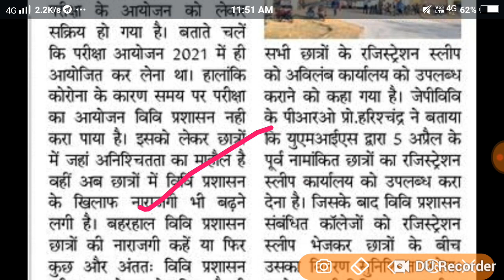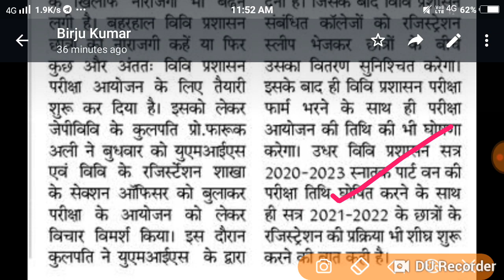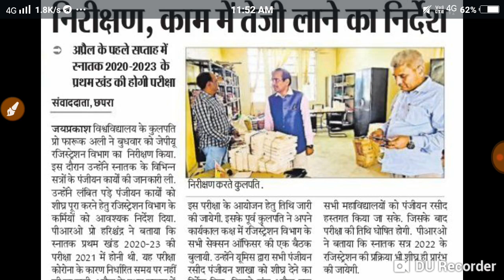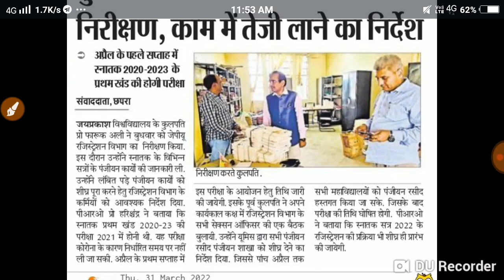JP University 2020 -23 -2021 -24 Exam फॉर्म रजिस्ट्रेशन शुरू परीक्षा 5 अप्रैल को शुरू....//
MauryaGuru Academy JP University#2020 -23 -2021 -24 Exam फॉर्म रजिस्ट्रेशन शुरू परीक्षा 5 अप्रैल को शुरू. //

 University exam form shuru
JP University Pariksha form
JP University Pariksha form kab hoga
JP University registration date Jari BA BSc BCom
JP University Pariksha routine Jari
JP University exam form
JP University BA BSc BCom pariksha exam form registration shuru
Maurya group Academy